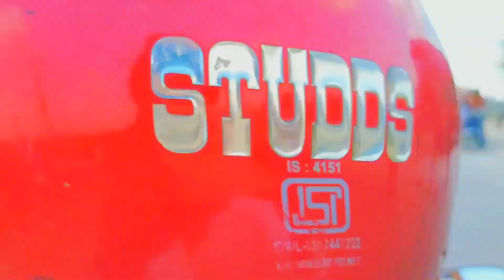विश्वकर्मा पूजा के दिन इतना भीड 🙄// New vlog for koshi barage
koshi barage